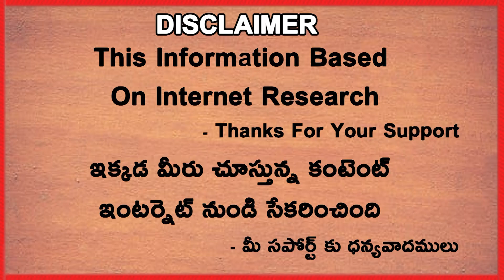Kolkata Knight Riders Won By 3 Wickets | Delhi vs Kolkata Highlights | Telugu Buzz